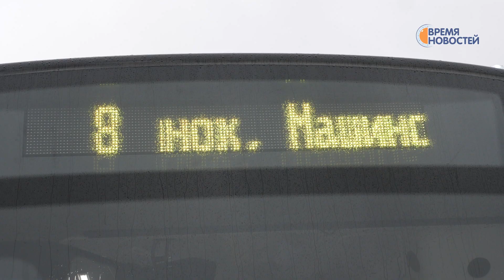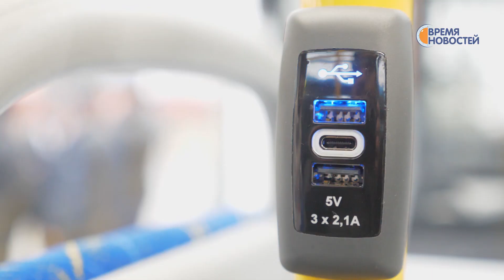Все на линию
В городе стало на семь автобусов больше. Шесть из них выйдут на самые популярные маршруты Нефтекамска. Седьмой – будет перевозить жителей Амзи. Новую технику филиал «Башавтотранса» ждал почти десять лет.